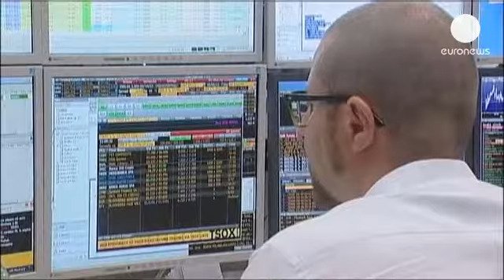"Día D" para la formación de un gobierno en Italia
La incertidumbre política en la que vive Italia genera inquietud en la Bolsa de Milán. Su índice selectivo ha cedido un 0,06% en un contexto marcado por el fracaso de Pierluigi Bersani para formar gobierno.

Ayer el líder de la coalición de centroizquierda recibió la negativa del Movimiento 5 Estrellas en una reunión retransmitida en directo a través de internet.

Con 53 senadores, la formación de Beppe Grillo podría tener la llave del gobierno. Pero sus parlamentarios ya han dejado claro que no firman cheques en blanco. "No tenemos ningún problema en proponernos a nosotros mismos como encargados de intentar formar un gobierno basado en un programa. Después corresponderá a otros partidos apoyarnos. Nosotros lo que aportamos es credibilidad, algo que otros partidos no tienen", destacaba Vito Crimi del Movimiento 5 Estrellas.

Por su parte el conservador partido Pueblo de la Libertad exige la formación de un gobierno de unidad nacional y considera que el líder de centroizquierda se encuentra "en un callejón sin salida".

Si en unas horas Bersani no consigue demostrar al presidente italiano que cuenta con los apoyos necesarios para formar Gobierno,  Giorgio Napolitano deberá buscar una alternativa.

Teniendo en cuenta que no puede convocar nuevas elecciones, podría nombrar un ejecutivo temporal de tecnócratas y encargar a otra persona que forme gobierno.